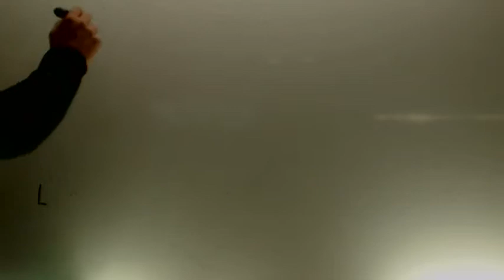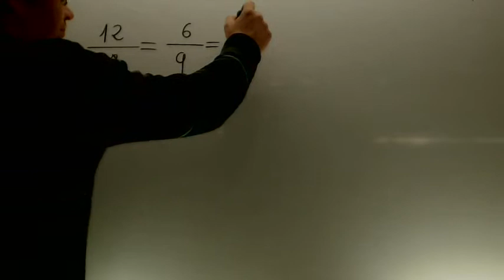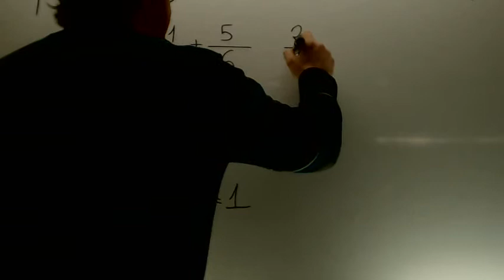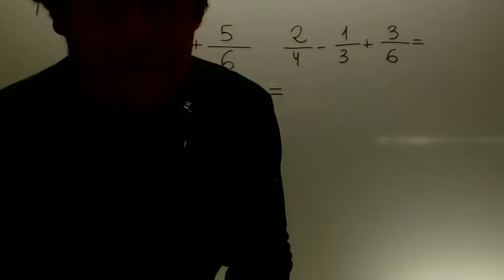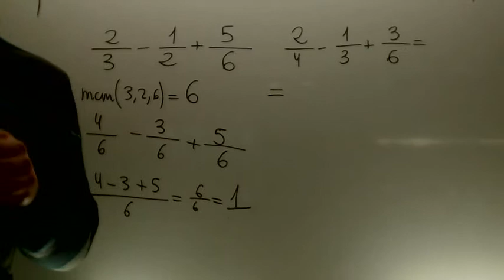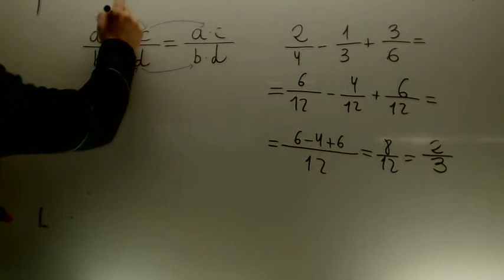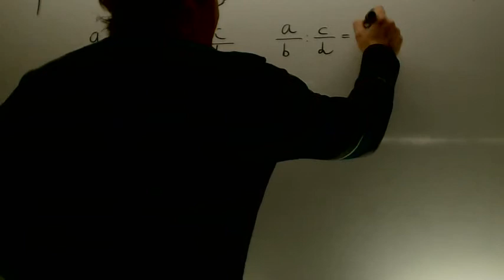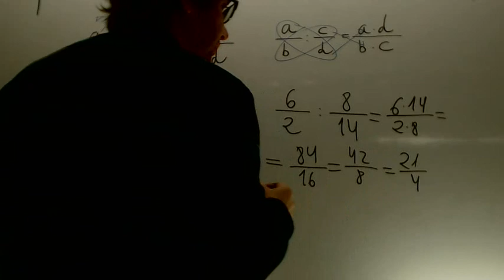Repaso fracciones Matematicas 2 ESO Academia Usero Estepona